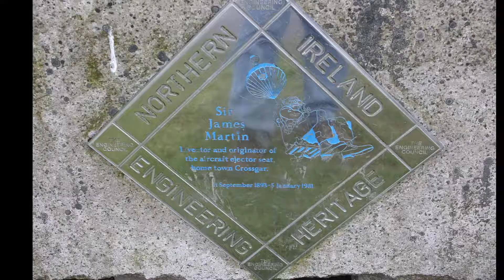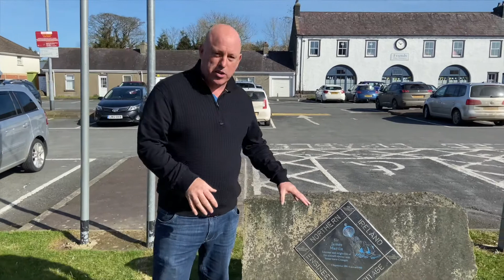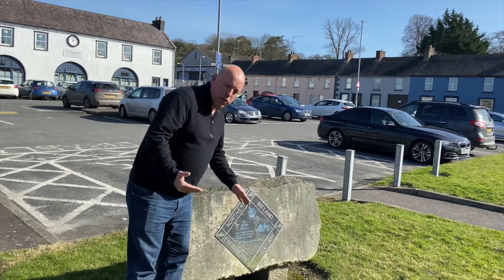Inventor James Martin and the Ejector Seat (5/100)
Monday Assembly - 19 April 2021